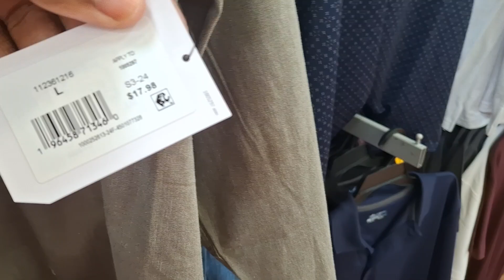WALMART MENS FALL CLOTHING!